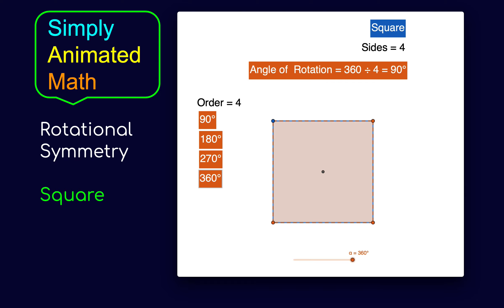Rotational Symmetry Animation: Square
Simple animation that shows rotational symmetry of a square.